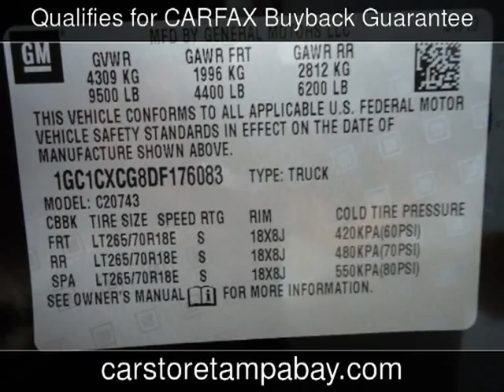2013 Chevrolet Silverado 2500HD LT Used Cars - Seffner,Florida - 2013-09-25